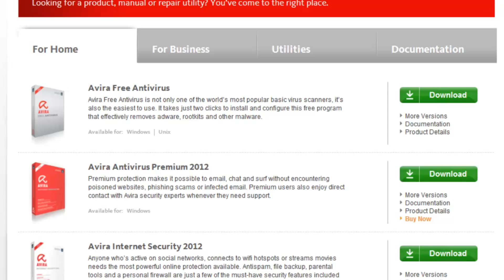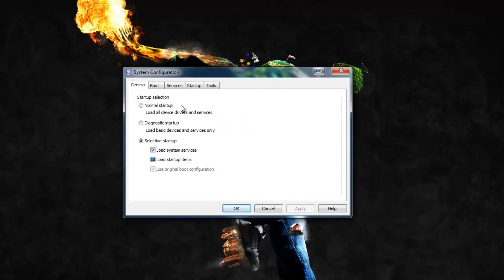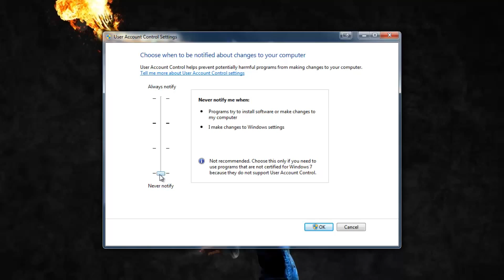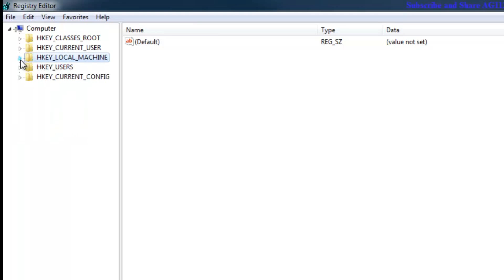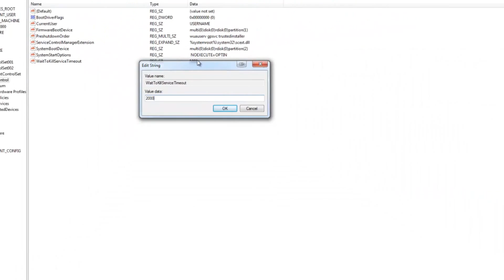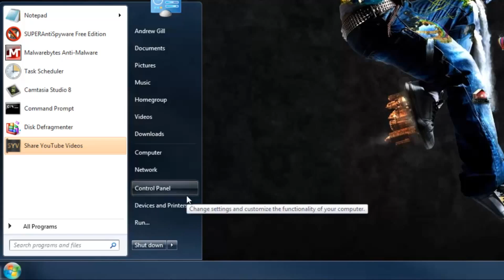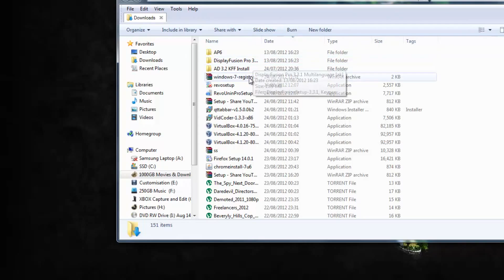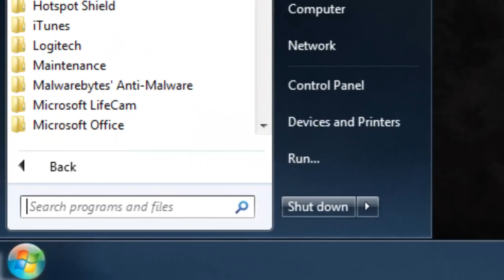AG112's Weekly Tech Tutorials Ep.2- How To Speed Up Your PC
[S1E2] Hello Everyone, It's me AG112 also Known as Andrew, started my new series my weekly Tech Tutorials, This week I will be covering how to speed up your windows pc, some really great tools in here,